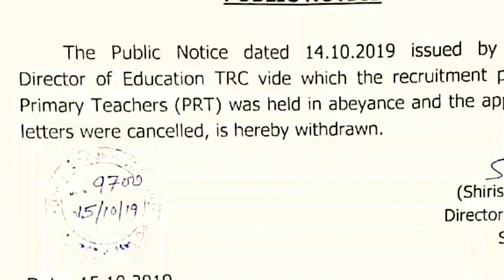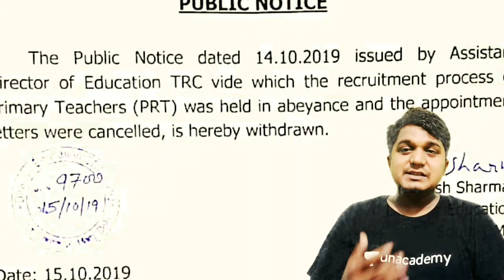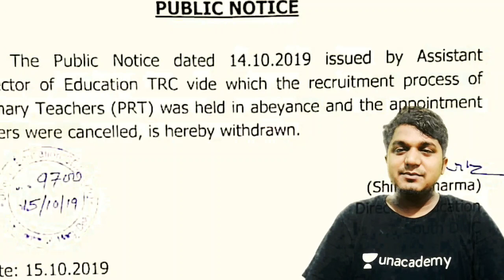MCD PRT Big Update//New Notice//Selected Candidates को राहत।